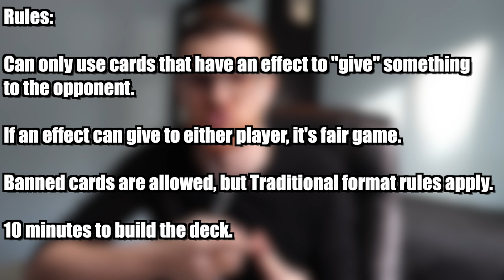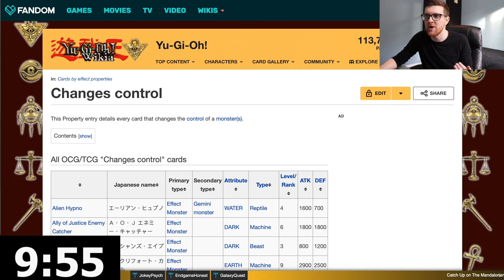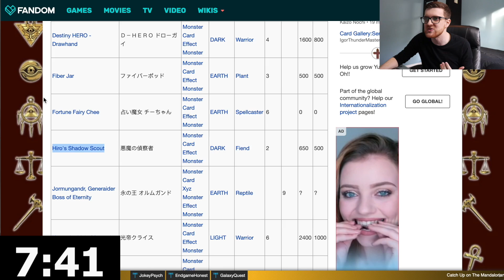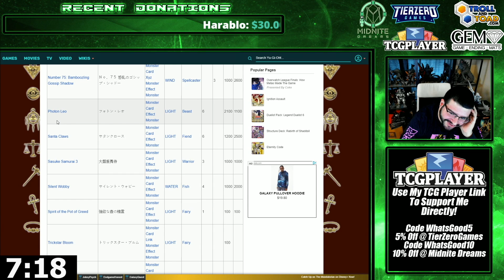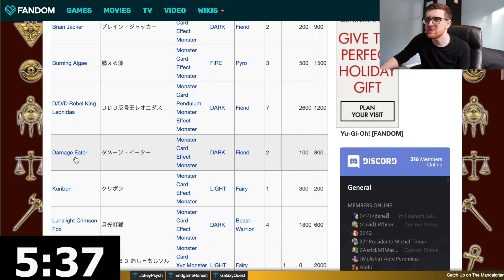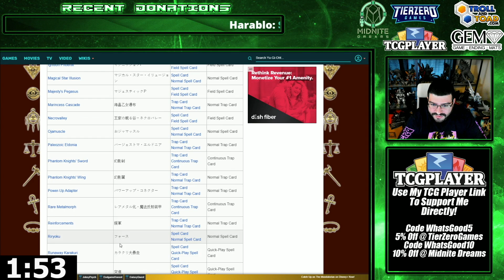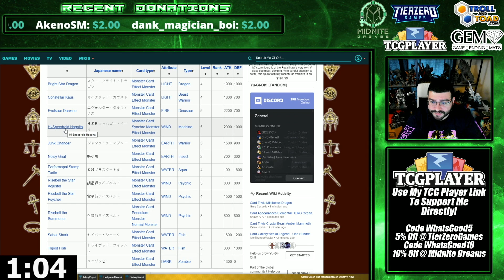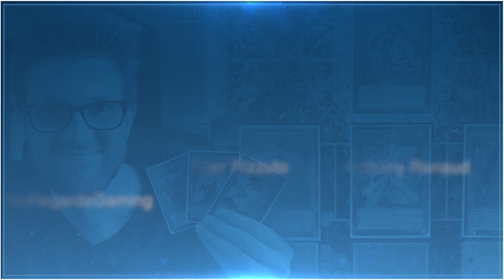We Dueled Using Only Yu-Gi-Oh! Cards That Give Gifts! (#7) (ft. House of Champs)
► Join me at the Pro-Play Games Tour event in Las Vegas, NV on December 15th, where I'll be doing commentary for the livestream!

Welcome back to my series where I duel against some of your favorite content creators, playing some absolutely crazy and absurd decks never thought possible, all while under the constraint of a ten minute time limit for deck building! This seventh holiday-themed episode features myself dueling House of Champs using only Yu-Gi-Oh! cards that give something to the opponent!